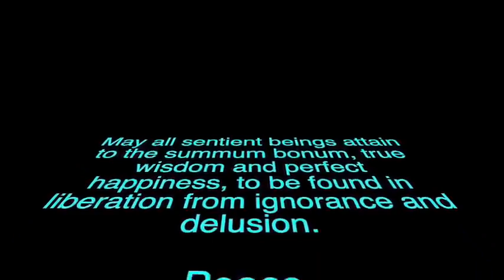Buddhism and Women: A Politically Incorrect Religious Discussion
Otto Excelsior and I discuss the position of women in traditional Theravada Buddhism. Women do have a key role in the spiritual system, although most feminists won't like it. (Please excuse the low-res video, as for some odd reason Skype would not allow me to use my good camera.)

Discord server (mainly for traditionalist Buddhist discussions and networking): link available on request
MY NEW BOOK, “Essays in Theravada Buddhism”
ALSO, MY 2nd BOOK, “Philosophical Dharma”
3rd BOOK, “Buddhist Ethics, Buddhist Practice”